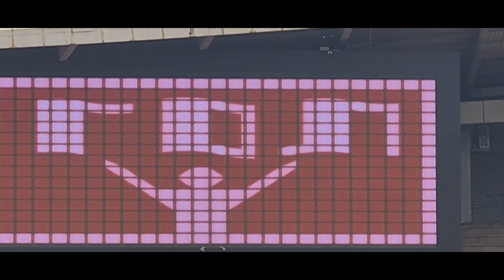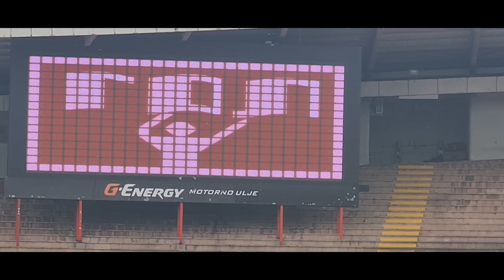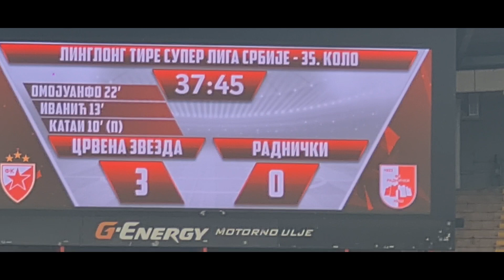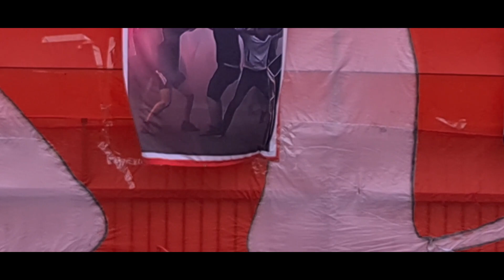Делије на Црвена звезда - Раднички Ниш 4:1 | Само на тебе мислим и зато ноћу не спавам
Наша ће те песма увек Звездо бодрити!
Још само пар корака до пете у низу!